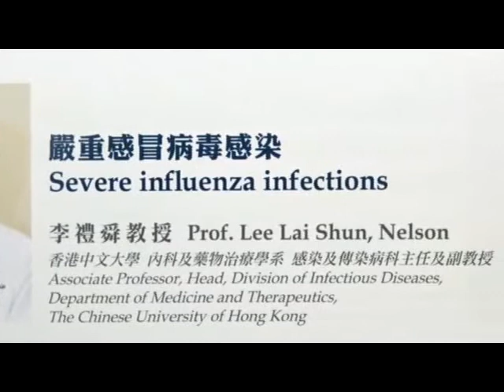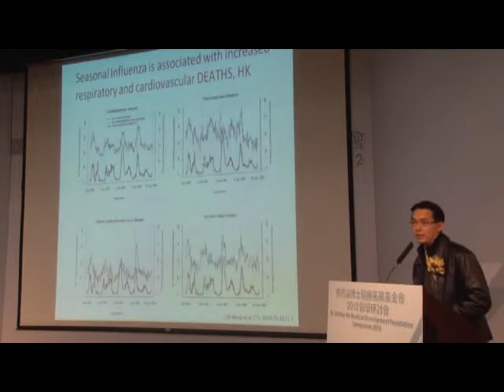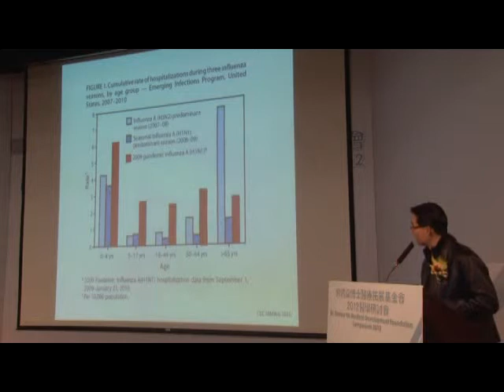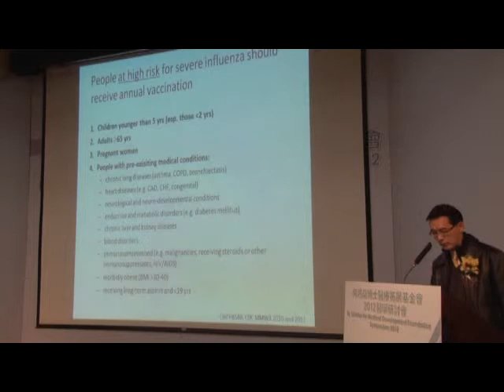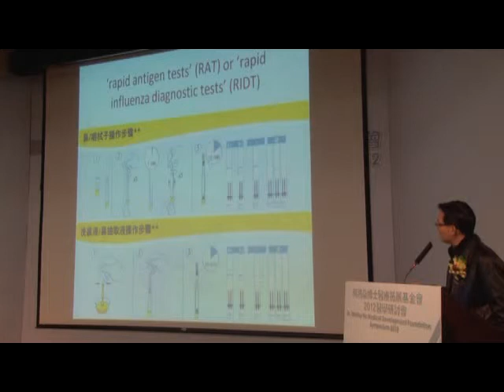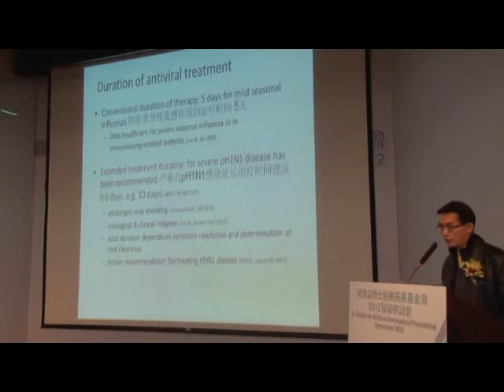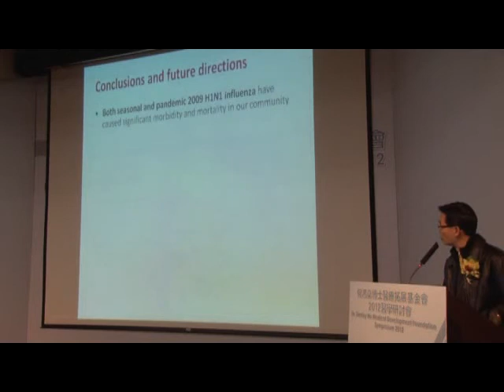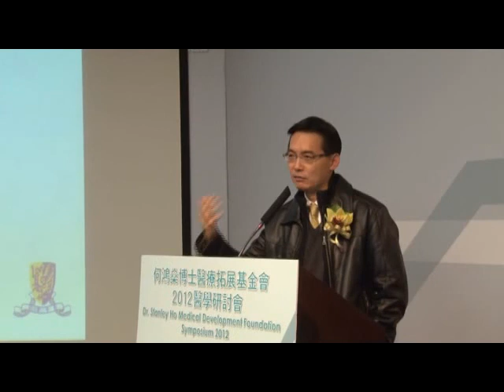[2012] 02 Prof Lee Lai Shun Nelson